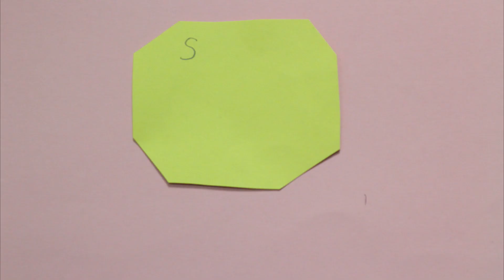Jaanus ja tulnukas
Animatsioon valmis digikunsti ja animatsiooni laagris.